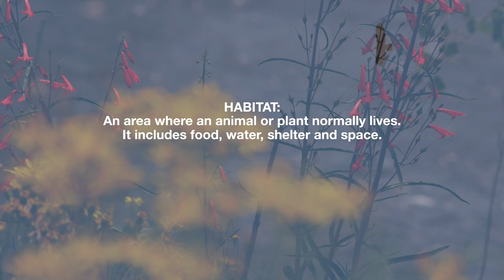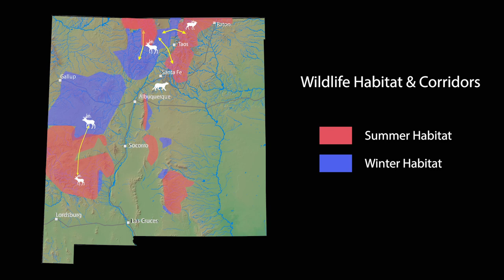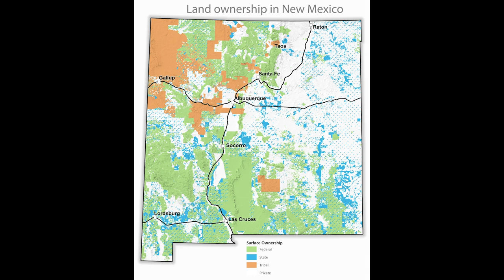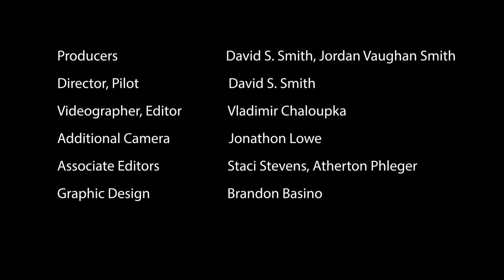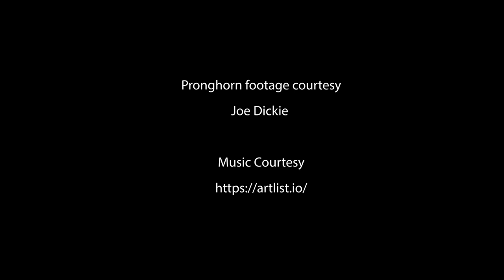What is a Wildlife Corridor? (Wildlife Without Borders, Part 2)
What is a wildlifecorridor? What is wildlife habitat? In Part 2 of WildlifeWithoutBordersNM, learn more about how corridors can save wildlife throughout the west.